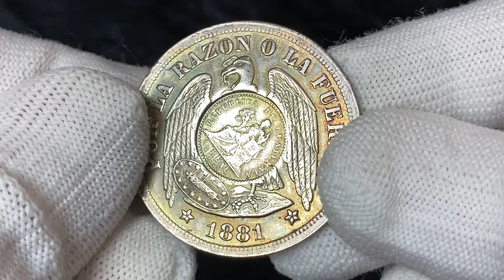Lot 835 Guatemala 1/2 Real 1894 Counterstamped on Chile Peso 1881